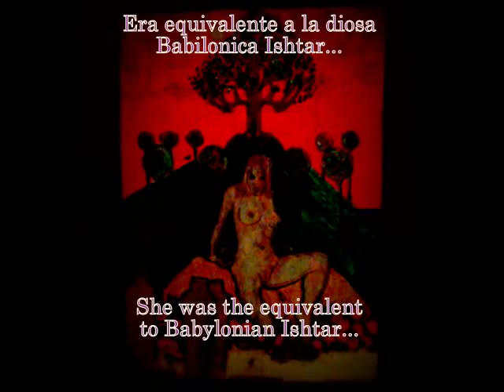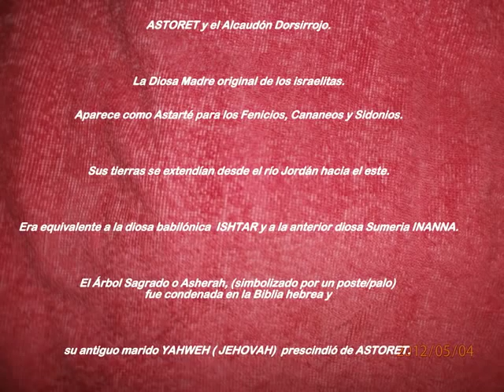ASHTORETH and the Red- Backed Shrike by Carazo-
The first Goddess of the Hebrews, The Goddess of the Jews, The Goddess of the Israelites, She was before God.